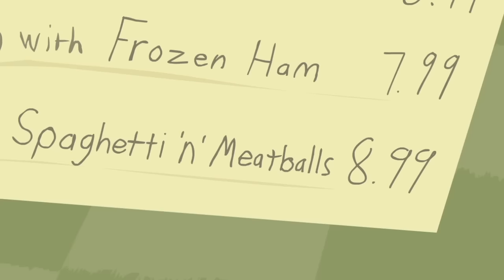Can-tastrophe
A clumsy worker attempts to suit a customer's order. Mostly.

Credits:
Animation and Voice of Customer: 9Hammer
Voice of Worker: JelloApocalypse
Sound Effects: Video Copilot, Free Sound